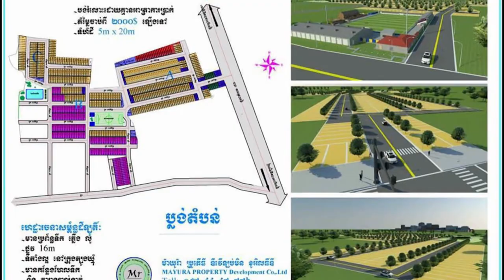តាន់ ​គីមសួរ ​ត្រៀម​ផលិត​វីដេអូ​អប់រំខ្លី​មួយទៀត ​យក​ទៅ​ប្រកួត​​ជាលក្ខណៈ​អន្តរជាតិ ...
តាន់ ​គីមសួរ ​ត្រៀម​ផលិត​វីដេអូ​អប់រំខ្លី​មួយទៀត ​យក​ទៅ​ប្រកួត​​ជាលក្ខណៈ​អន្តរជាតិ​ ​ក្រោយ​​ទទួល​ជោគជ័យ​លើវីដេអូ «អង្ករ​មួយ​គ្រាប់»​!